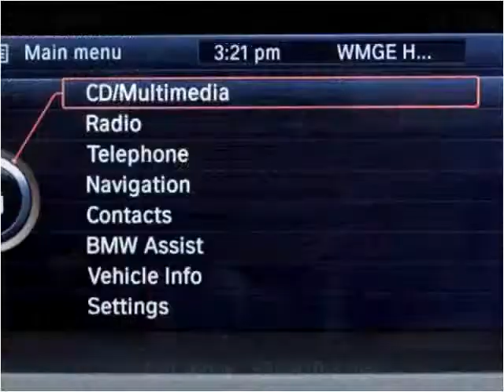2010 BMW X6 Used Cars Miami Gardens FL